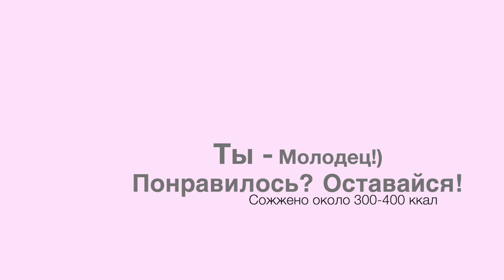ПЛОСКИЙ ЖИВОТ И ТОНКАЯ ТАЛИЯ! ТРЕНИРОВКА ДЛЯ ПОХУДЕНИЯ ДОМА 3 I Tanya Mi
Плоский живот и тонкая талия!
Сжигаем жир! Марафон жиросжигания🔥
Жиросжигающая тренировка 3 для похудения дома!

Ценю каждого, правда🤍🕊️
Удачи с результатами!️ Всех сильно❤️
И помни, ТЫ Особенная!🤍